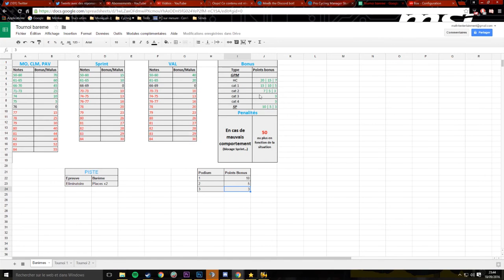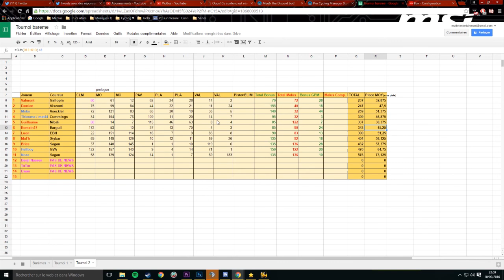[ Tournoi abonnés ] Etape de Vallon-Brice la salope [8/9] | Saison 2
DESCRIPTION

J'espère que ce concept vous plait, n’hésitez pas à :

- Partager la vidéo via Twitter/FB/MySpace(MDR)

- Mettre un commentaire pour donner ton avis :)

- Lui niquer sa race au pouce bleu :p

Si tu aimes nos conneries en vidéos, alors je te recommande fortement de nous suivre sur Twitter car on en dis encore plus !

Et si tu aimes vraiment beaucoup le PCM tu peux suivre MaTh sur sa chaîne principale